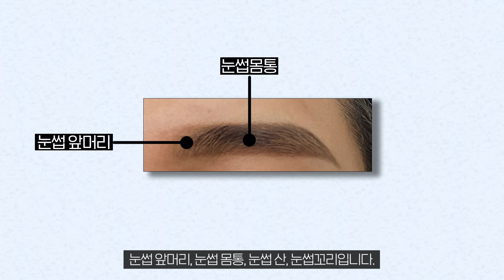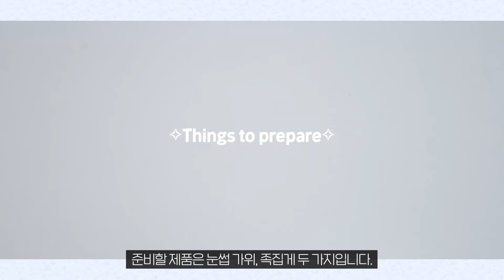단돈 1천원으로 눈썹 정리하는법 / 다듬는법 🙆‍♂️남자 여자 OK🙆‍♀️ (밀기, 숱치기, 뽑기) | 화장초보.zip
☁️ 반갑습니다. 여러분들 화니입니다. 이번 영상은 “[화장초보 꿀팁.zip]”이라는 콘텐츠인데요. 살짝 화장을 처음 시작하시는 남자나 여자분들을 위한 콘텐츠라고 생각하시면 될 거 같습니다. 그래서 이번 첫 콘텐츠의 첫 영상은 “저의 눈썹 정리하는 법” 알려드리려고 합니다. 많고 많은 방법들이 있지만 제가 평소에 눈썹 정리할 때 하는 방법들과 제가 눈썹을 정리하면서 얻었던 꿀팁들을 알려드릴 거 같습니다. 메이크업이나 스킨케어를 포함한 뷰티 관련 질문이 있다면 댓글로 많이 남겨주세요. 그리고 댓글을 보면서 본인과 같은 의견이 있다면 그 댓글에 따봉을 눌러주세요~! 아시겠죠? 그러면 다음 “[화장초보 꿀팁.zip]” 콘텐츠를 제작하는데 많은 도움이 될 거 같습니다. 오늘도 여러분들의 귀한 시간 내어 영상 보러 와주셔서 감사합니다. 마지막으로 인스타그램 팔로우까지 꼭꼭 부탁드려요. 저 인스타그램 요새 폭풍 업로드 중이에요. 소소한 저의 일상이 궁금하시다면 꼭 놀러 오세요. 그럼, 우리는 다음 영상에서 만나요! 안녕 :)

☁️ I am happy to see you again. This is HWAN’E. Today’s video is under the content of “[makeup tips for beginners.zip]". It’s mainly for men and women who just started wearing makeup. So, the first video of the content will be ‘how I groom my eyebrows’. There are many ways, but I’ll show you how I usually do and I’ll also share some tips I got as I was grooming my brows. If there’s any comment that you agree, please like that~! Got it? It will help me a lot to prepare the next “[makeup tips for beginners.zip]" video. Thank you so much for spending your precious time to watch my video. I’ve been posting a lot there. Visit if you want to see what I’ve been doing. Then I’ll see you soon in the next video! Bye :)

This video doesn't include advertisements.

𝐌𝒚 𝑬𝒒𝒖𝒊𝒑𝒎𝒆𝒏𝒕°
1. 카메라) 캐논 70D

2. 브이로그용 카메라) 캐논 G7Xm2

3. 브이로그용 카메라) 소니 액션캠

4. 아이폰 11 PRO) 휴대폰 브이로그

5. 촬영조명) 룩스패드 43 세트

위 판매 링크는 쿠팡 파트너스 활동의 일환으로,
이에 따라 활동을 통한 수수료가 지급됩니다.

☁️All about my ✧HAIR✧

 청담동 살롱하츠 '영나쌤'  / 월,화 휴무
Chungdamdong Salon-Hearts 'Youngna Designer'
 서울 강남구 압구정로71길 16
 Chungdamdong 101-4 Gangnamgu, Seoul
 매일 10:00 - 19:00 / 매주 월off
 Everyday 10(AM) - 19(PM) / Every Monday off.
 인스타그램 (Instagram) @hearts_ynazzang